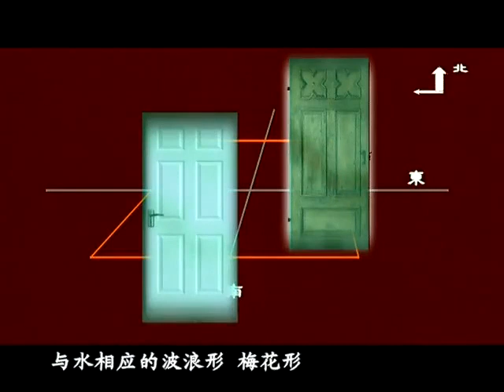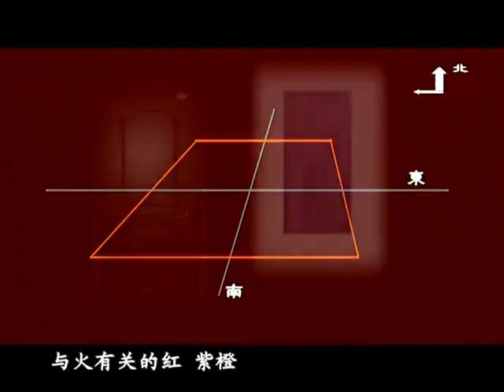中国风水文化 门窗风水(1) 88 - 100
纪录片